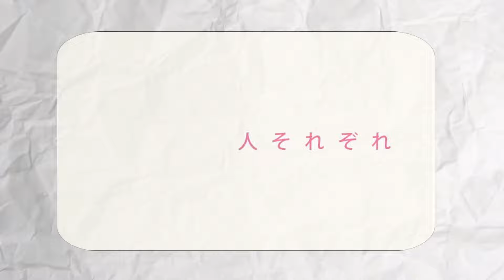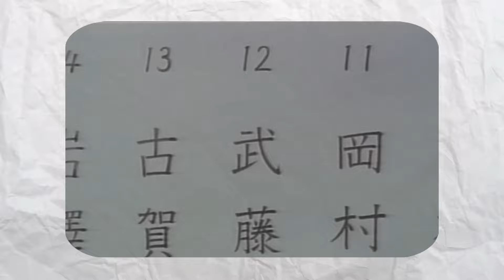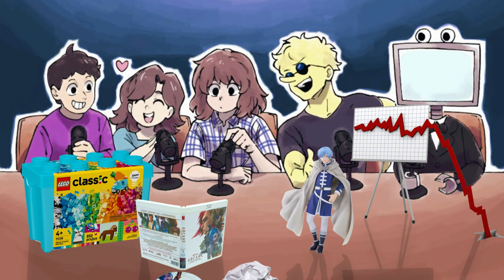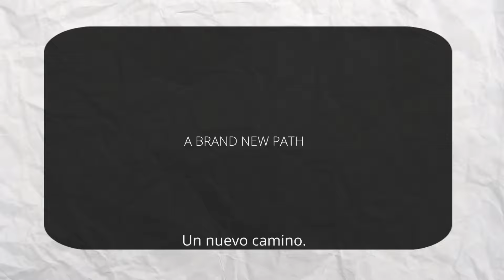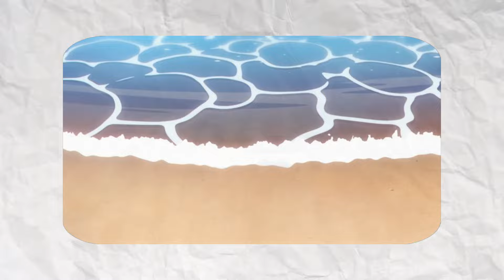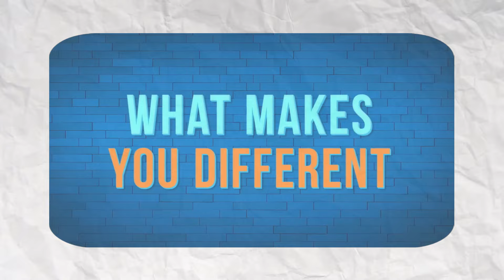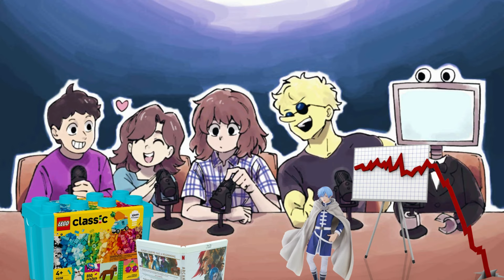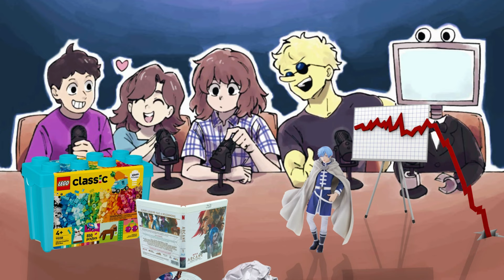¡¿VUELVEN HORA DE AVENTURA Y UN SHOW MÁS?! Sale trailer de Arcane 2, Vuelve Re:Zero│PodcastMation #3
00:00:00 - INTRODUCCIÓN
00:01:30 - Lo que vimos en la semana
00:02:22 - El extraño anime de Nekojiru
00:15:10 - ¡Ever analiza House of the Dragon!
00:27:03 - El anime más Otaku: Wotakoi
00:41:38 - David rectifica sobre Puedo Escuchar el Mar

00:53:04 - TRAILERS
00:53:23 - ¡La mejor animación Argentina!
00:59:29 - Nueva película de Chilenos ganadores del Óscar
01:04:15 - El nuevo Ghibli: The Imaginary
01:10:22 - Ghibli Árabe: The Glassworkers
01:17:10 - ¡Reacción al tráiler de Arcane 2!
01:24:07 - ¿¿Película autobiográfica de Lego?? Piece by Piece
01:28:43 - Nuevo ¿anime? de Tomb Raider

01:33:36 - NOTICIAS
01:33:41 - Saldrá El Señor de los Anillos en Anime
01:41:33 - Scooby Doo versión... ¿anime?
01:47:09 - ¡Regresan Hora de Aventura, Un Show Más, Foster y Gumball!
01:59:16 - Re:Zero volverá con tercera temporada
02:06:15 - Joven arriesga su vida por Frieren

02:24:40 - TEMA DE LA SEMANA
El efecto de una obra artística en el espectador